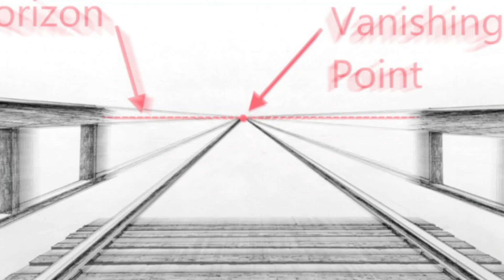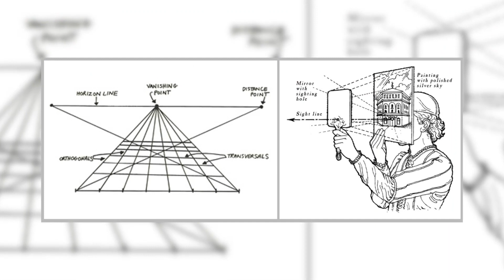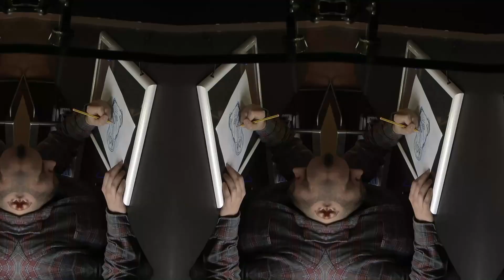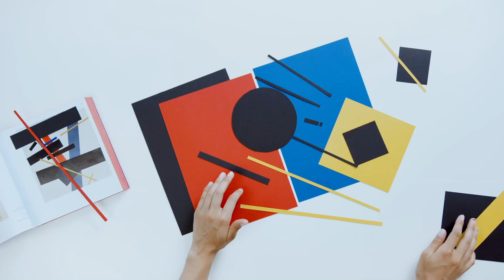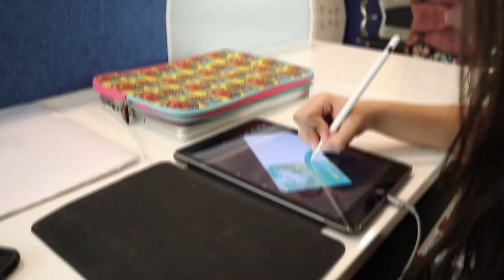Top 5 Art Masterpieces That Transformed the Art World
🎨 In this captivating video, we're diving deep into the world of art history to unveil the top 5 art masterpieces that completely transformed the art world. 🌟

Art has the incredible power to inspire, challenge, and reshape our perceptions. These five iconic works did just that, leaving an indelible mark on the course of art history. Join us as we take a journey through time and explore the stories behind these groundbreaking creations.
Timestamps
1:16-🌟"The Last Supper" by Leonardo da Vinci 🌟
2:43- ⚓ "Guernica" by Pablo Picasso ⚓
3:33-💎 "Starry Night" by Vincent van Gogh💎
4:59-🏝️ "The Persistence of Memory" by Salvador Dalí🏝️
6:05-🚤"Les Demoiselles d'Avignon" by Pablo Picasso🚤

"Mona Lisa" by Leonardo da Vinci: We kick off our list with the enigmatic smile that has captured hearts for centuries. Discover why the "Mona Lisa" is not just a portrait but a symbol of artistic innovation.

"Starry Night" by Vincent van Gogh: Van Gogh's masterpiece is a swirling, dreamlike landscape that redefined the boundaries of artistic expression. We'll delve into the turbulent life of the artist and the mesmerizing details of this iconic painting.

"The Persistence of Memory" by Salvador Dalí: Surrealism took the art world by storm, and this clock-draped masterpiece is a testament to Dalí's genius. Explore the mind-bending symbolism that forever altered the art landscape.

"Guernica" by Pablo Picasso: Picasso's powerful response to the horrors of war shook the world. Learn about the emotional impact of "Guernica" and how it challenged conventional artistic norms.

"The Scream" by Edvard Munch: This haunting image encapsulates the existential anguish of the modern age. We'll unravel the mysteries behind Munch's iconic work and its influence on art and pop culture

Throughout this video, we'll provide insights, anecdotes, and historical context to help you fully appreciate the significance of these masterpieces. Whether you're an art aficionado or just beginning your art journey, this exploration is sure to deepen your appreciation for the transformative power of art.

Join us as we celebrate these five extraordinary works that have forever altered the course of art history.

Art has the incredible ability to change the world, and these masterpieces are proof of that enduring truth. Thank you for being a part of this artistic journey with us!

🔥 If you have a favorite art masterpiece that transformed the art world, share it in the comments below, and let's keep the conversation going!